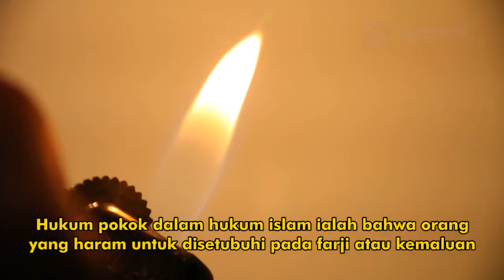PENGERTIAN ZINA MUHSAM - Al-Khairiyah TV Channel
Apa Itu Zina Muhsam